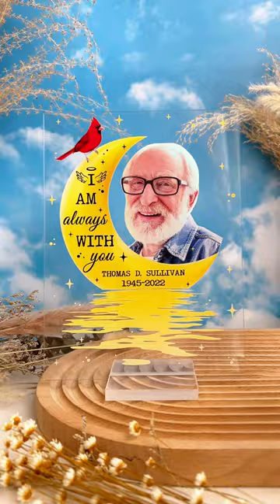Memorial Gifts I Am Always With You 2 | Personalized Acrylic Photo Plaque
Personalized memorial photo plaques are a beautiful way to commemorate your loved ones who have passed away and keep them close to your heart. These plaques are crafted with care and can be personalized with your loved one’s name, photo, or date of birth and death. Whether you put them on your table, or on the desk, these photo plaques will remind you of the happy times you shared with your loved one and the joy they brought to your life. Personalized memorial plaques are more than just plaques , they are expressions of your love and grief.

If you want to show your support and sympathy to someone who has lost their loved one, you may want to give them a personalized memorial plaque as a gift. This gift will let them know that you care and that you remember their loved one too. A personalized memorial plaque will also help them honor their loved one’s memory and celebrate their life. You can personalize the Christmas plaque with their loved one’s name, photo, or a heartfelt message. Personalized memorial plaques are the perfect way to say “I’m always with you” to someone who is grieving this Christmas. They will surely touch their heart and soul.

MESSAGE:
I'm Always With You